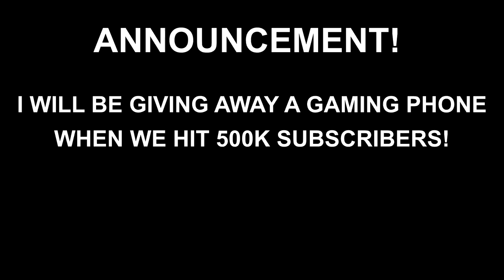TRASHTALKER NA KALABAN, NAKA-HANAP NG KATAPAT!!